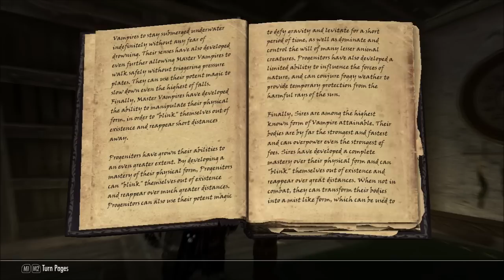Lets Survive : Skyrim as a Modded Vampire Part 3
Lets Survive is a special take on Lets Plays.  It focus on that which makes the game more realistic and immerse, such as eating, drinking, sleeping, and series ending deaths.  In this series I strike out as a new kind of vampire thanks to the use of mods,  I grow weak when I don't feed, and stronger the more I do.